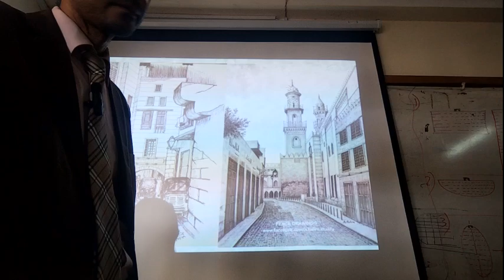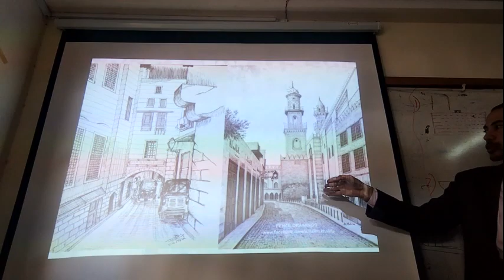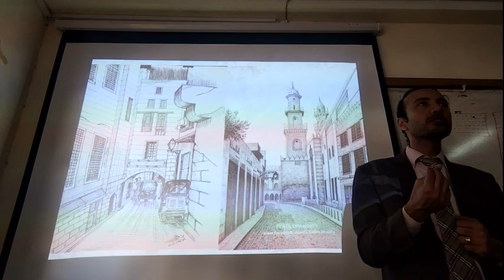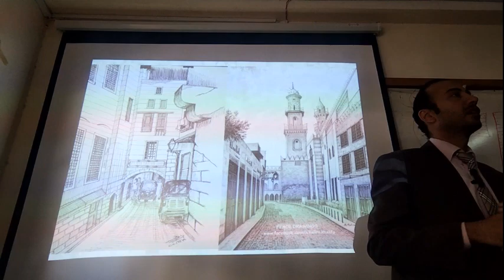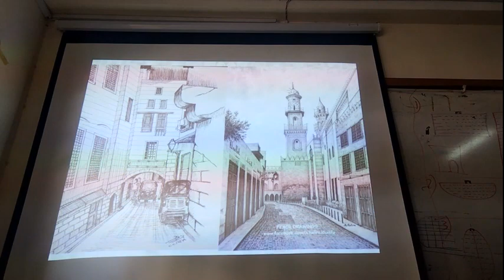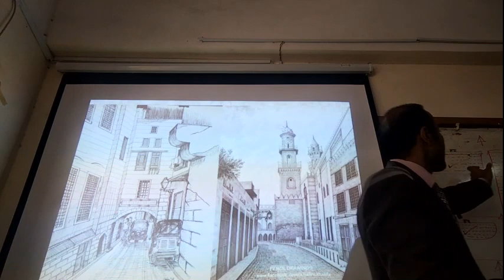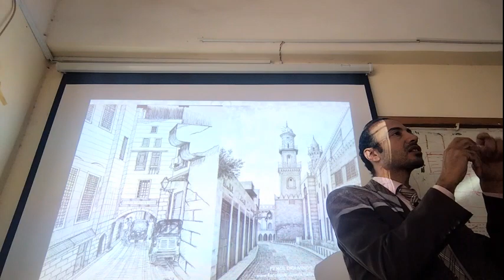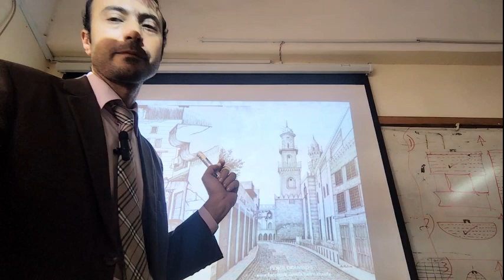شرح فكرة السباط ومسارات الحركة فى المدينة القديمة بالحضارة الإسلامية, د/كمال الجبلاوى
شرح فكرة السباط ومسارات الحركة فى المدينة القديمة بالحضارة الإسلامية,